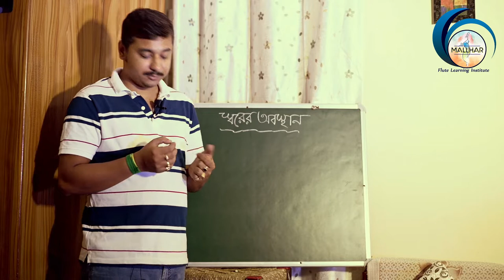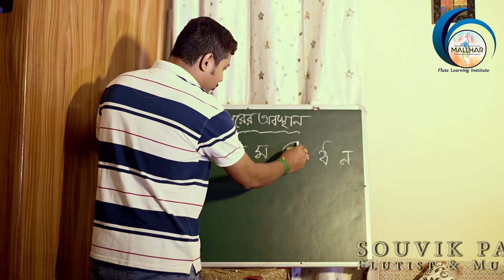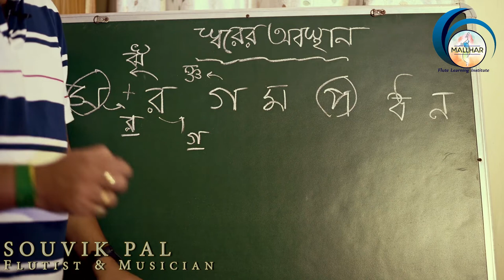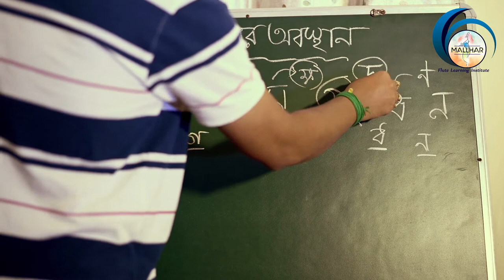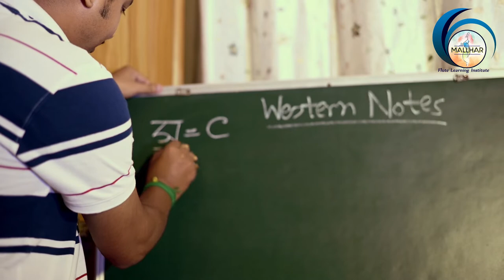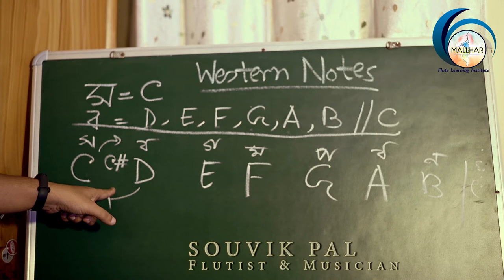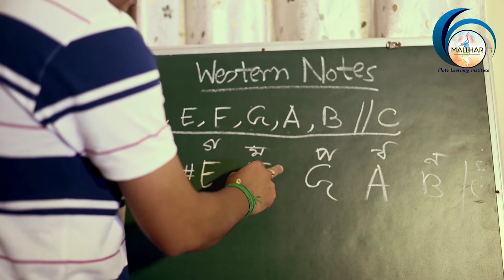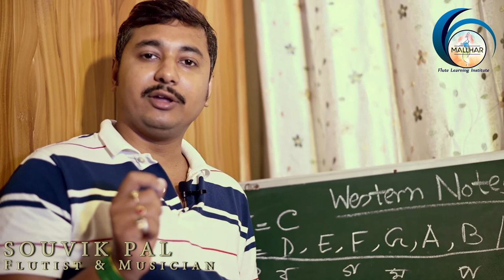সংগীতে স্বরের অবস্থান || Position of Notes in Music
Video is under copyright by Surdariya, a musical journey.
Speaker - SOUVIK PAL (Flutist, Musician & Researcher)
Videography - DIPANKAR BALIAL (Eminent Photographer)
Anybody can contact with us 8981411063

MALLHAR
(A Complete Flute Learning Institute)

Our Others Video's link for more...

2. Episode 1: How to hold and blow into a flute || বাঁশি কিভাবে সহজে ধরবো এবং ফুঁ দেবো  !!!

3. Episode 2: How to play Sa Re Ga Ma on Flute || বাঁশিতে সারেগামা বাজানোর সঠিক কৌশল

4. Special Episode: What is Music? সংগীত কী ? একজন বাঁশীবাদক না একজন সঙ্গীতজ্ঞ কোনটা হওয়া উচিৎ...

5. Episode 3 : How to play basic '5 Paltas' on Flute || বাঁশিতে প্রথম পাঁচটি পাল্টা কীভাবে বাজাবো ?